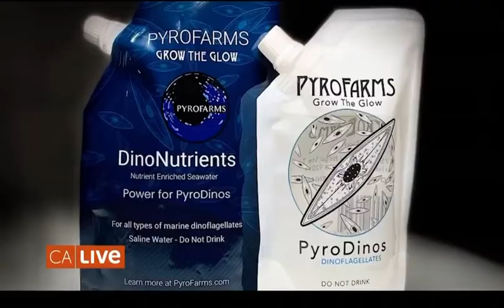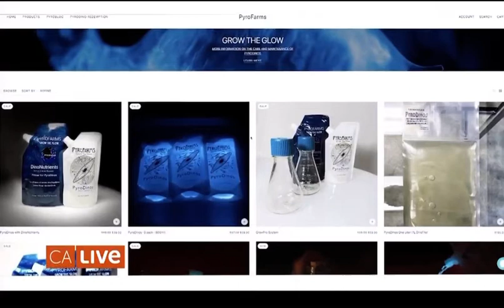PYROFARMS on NBC's CALIFORNIA LIVE for WORLD OCEANS DAY JUNE 8th 2022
PyroFarms on CALIFORNIA LIVE.  PyroFarms was invited by NBC's CA LIVE host Angela Sun on World Oceans Day to showcase the importance of our ocean's plankton.  PyroFarms grows plant-plankton that is found in oceans all over the world.  This plant plankton or 'phytoplankton' is important to all ocean life, all terrestrial life and the planet in general.

1) Phytoplankton are the basis of the ocean food chain.  All ocean life depends on phytoplankton to capture the sun's light energy and convert this into usable calories for all non-plant life (fish, dolphins, whales).

2) Phytoplankton produce most of the oxygen you are breathing right now.  Scientists estimate that the oceans' plant-plankton produce anywhere from 50% to 80% of the air we breathe.

3) Phytoplankton also remove CO2 from the Earth's atmosphere. Phytoplankton account for the majority of atmospheric carbon sequestration thus slowing the progress of global climate change.